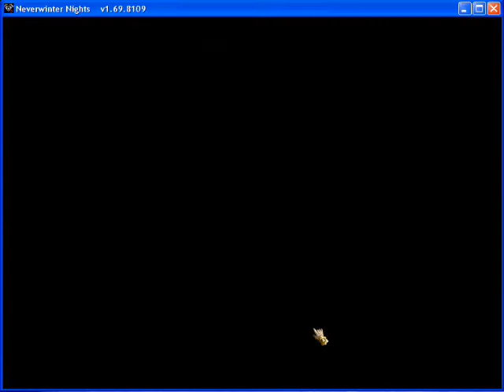Neverwinter Nights, Action Server, Korsakov's, Chapter 2